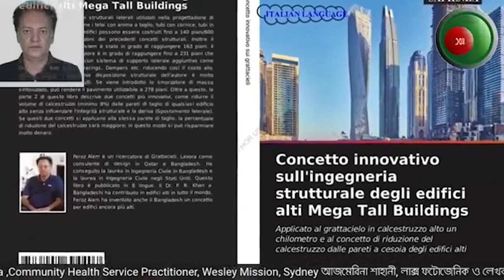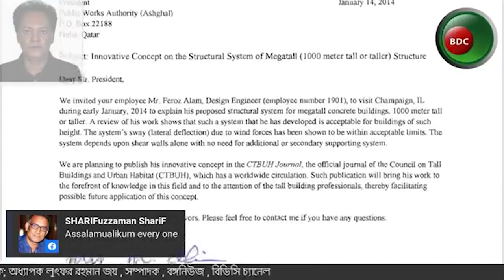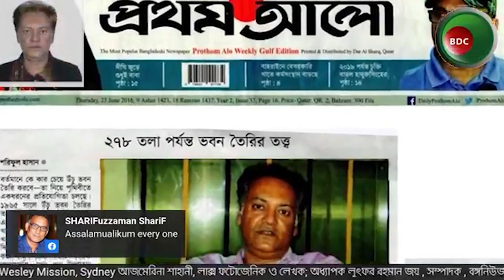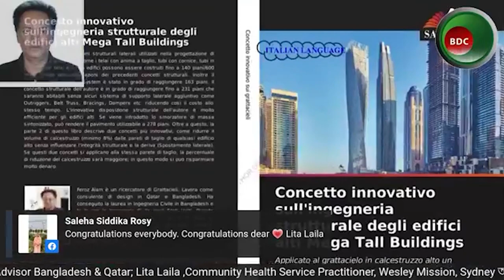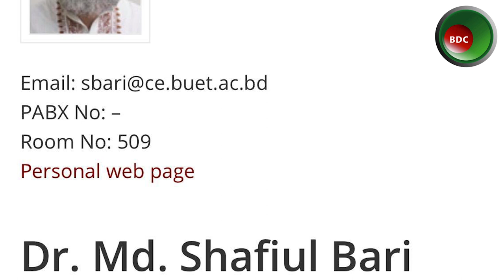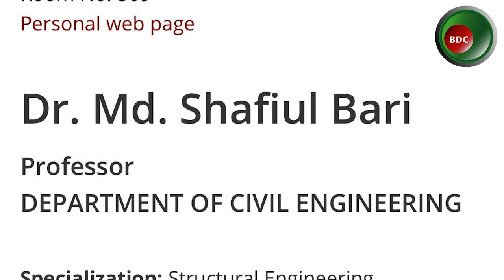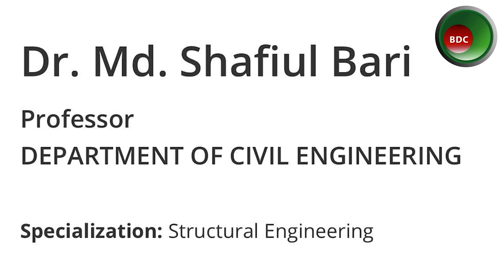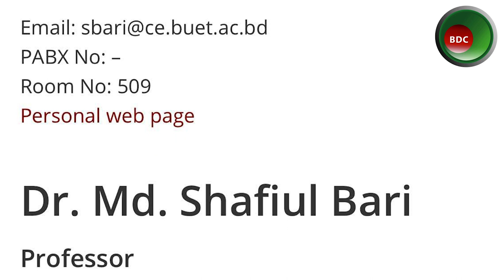Engineer Feroz Alam Invented the theory of Structural Design of 1 km High Building/ Highlights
Bengali Engineer Feroz Alam Invented the theory of Structural Design of 1 km High Building.

@ Presented and Compiled by Bongo-News BDC Channel

Biography of    Engineer Feroz Alam
Mr. Feroz Alam is a renowned Civil Engineer of Bangladesh who worked for 20 years in different countries of the world as Structural Engineer/Design Advisor since 1997. He completed his BSc. in Civil Engineering from IEB, Bangladesh, further completed ‘’Master of Science in Civil Engineering’’ from OLWA UNIVERSITY–Olford Walters University–USA.
Mr. Alam is the author of a famous book on Structural Engineering for Mega Tall Buildings, bearing title: "Innovative Concept on Structural Engineering of Mega Tall Buildings-Applied to One Kilometer Tall Tower" (available in Amazon & many other European websites by U.S. $ 95), published from "Scholars' Press" on 2016 in Germany. He ventilated a new horizon on Mega Tall Buildings (Skyscrapers). Mr. Alam introduces a new concept named "Parallel Shear Walls’’ which is totally different from all previous structural concepts.  Over 30 years Design experiences in which 22 year experiences in “GULF REGIONS” as Structural Engineer in the field of Calculations, Structural Analysis & Designs of various types of Structures (Steel and Concrete).
His Innovative "Parallel Shear Walls Concept" can reach to a record breaking height of One Kilometer Tall which will be taller than the existing Tallest Building in the world. After knowing his concept, "University of Illinois at Urbana-Champaign in Chicago" (where our Bangladeshi genius Late F.R. Khan researched & introduced his Tube-in-Tube Concept for Tall Buildings) invited him to introduce his new concept, as per their request he explained his innovative concept in that University on 2014 in Chicago. The University Authority gladly accepted his concept and issued an appreciation letter (attached the copy) to Public Works Authority (PWA) one of the Qatar Government Organizations where he was then working as a Design Advisor.
‘’KUDOS’’ made a unique comment on Mr. Alam’s Structural Concept.

Now, his book is in the 61st. place among "97 Best-selling Structural Engineering Books of All Times".
Also 29th. place among "100 Best Structural Engineering Books of All Times". Both the web-links attached below.
During his job in Qatar, Mr. Alam designed a 54 storied commercial cum residential building by applying his "Parallel Shear Walls Concept” in Qatar. He attended several seminars in the world to explain his Innovative Concept. Several articles published on his "Parallel Shear Walls Concept" from many countries.

This concept is highly appreciated in the world. For the high demand of the book on "Parallel Shear Walls Concept", this book has been translated in Eight different Languages (French, German, Italian, Spanish, Dutch, Polish, Portuguese & Russian) and published through ''Scholars' Press'' in Germany on February, 2021.

Mr. Firoz  has also made significant contributions to research and publication. Many of his studies have been published in national and international research journals.

He left his high-profile job of Qatar Government and came to Bangladesh recently. At present, some challenging Structures/Tall Buildings seems to be constructed in Bangladesh. Mr. Alam interested to involve in Tall Building Deigns and wants to contribute a new dimension in this sector in his own country.
He has a son studying civil engineering first year level at a Australian University ‘Wollongong’ in Dubai. His Wife Sharmin Haque , graduated from National University , is  giving the auspicious for her lovely family with happiness.